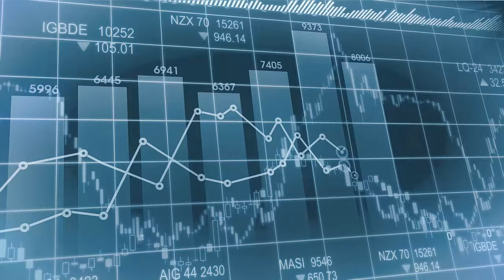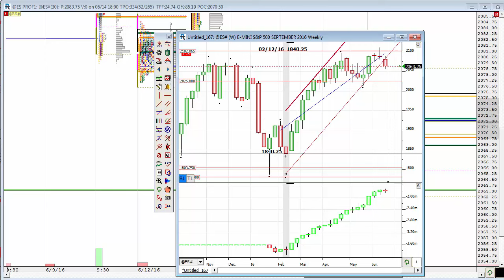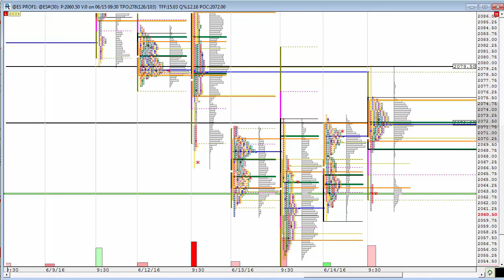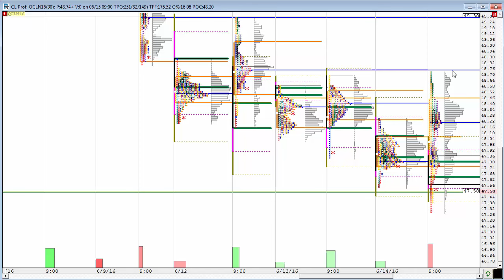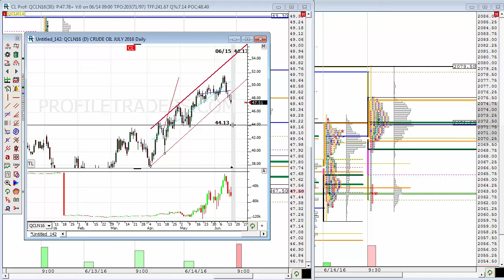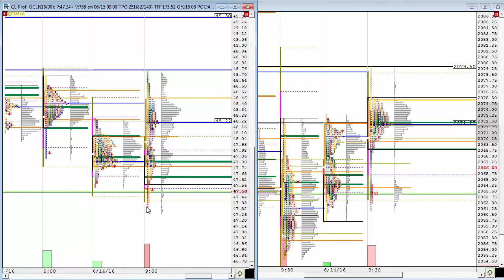Market Profile Video By Profiletraders, E-mini ES, Crude Oil Ananlysis 06/15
ALL 5 COURSES + 1 YEAR LIVE TRADING ROOM MEMBERSHIP: $675.00
Risk Disclosure: Futures and forex trading contains substantial risk and is not for every investor. An investor could potentially lose all or more than the initial investment. Risk capital is money that can be lost without jeopardizing ones’ financial security or life style. Only risk capital should be used for trading and only those with sufficient risk capital should consider trading. Past performance is not necessarily indicative of future results.
All trades presented should be considered hypothetical and should not be expected to be replicated in a live trading account. Risk Disclosure: Futures and forex trading contains substantial risk and is not for every investor. An investor could potentially lose all or more than the initial investment. Risk capital is money that can be lost without jeopardizing ones’ financial security or life style. Only risk capital should be used for trading and only those with sufficient risk capital should consider trading. Past performance is not necessarily indicative of future results.